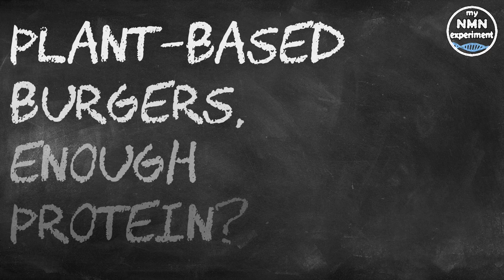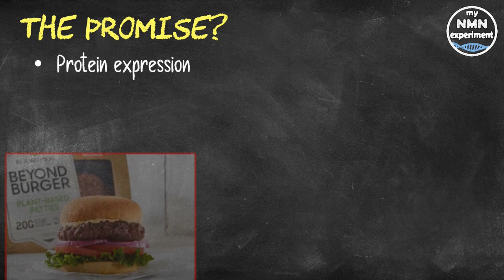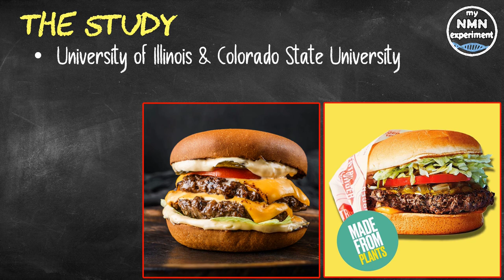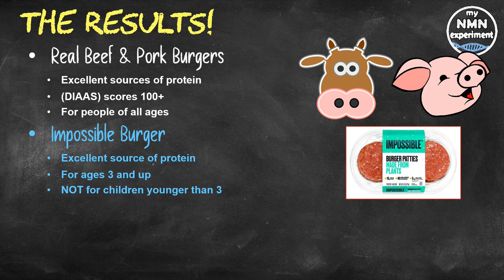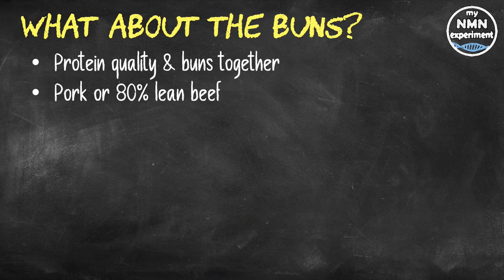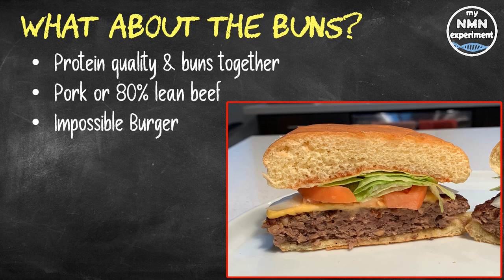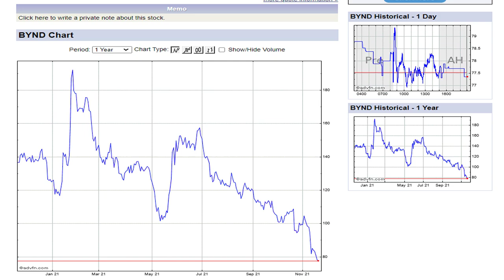2021 Research: Plant Based v REAL MEAT Burgers Protein Scores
A study out of the University of Illinois and Colorado State University investigates the protein values for Real Meat and plant-based burgers.

Plant-based burgers often promise protein that is comparable to their animal-based counterparts, but the way protein is expressed on current nutrition labels, i.e., a single generic value expressed in grams, can be somewhat misleading. This is because the human body does not use "protein" per se. Instead, it uses the essential amino acids, which are present in proteins, but the concentration and digestibility of amino acids are different among different protein sources. To account for these differences, about a decade ago a new standard for protein quality, the Digestible Indispensable Amino Acid Score (DIAAS), was developed by the U.N.'s Food and Agriculture Organization (FAO). It specifically focuses on the digestibility of essential amino acids, and aims to put more accurate tools in the hands of nutritionists and food assistance programs the world over. This new study from the University of Illinois and Colorado State University leverages the DIAAS system to understand protein quality in Real beef and pork burgers and plant-based burgers from Impossible Burger and Beyond Meat. The researchers fed pork burgers, 80% and 93% lean beef burgers, the soy-based Impossible Burger, and pea-based Beyond Burger to pigs, the Food and Agriculture Organization's recommended research subject for DIAAS studies. They then measured digestibility of individual essential amino acids; they then used the digestibility scores to compute DIAAS values.
Both the real beef and pork burgers, served without buns, scored as "excellent" sources of protein (DIAAS scores 100+, for people of all ages).
The Impossible Burger, when served without a bun, also scored as an excellent protein source for ages 3 and up, but not for children less than 3 years old.
However, with a value of 83, the bun-less Beyond Burger was only a "good" source of protein for ages 3 and up.
Hans H. Stein, professor in the Division of Nutritional Sciences at the University of Illinois and co-author on the European Journal of Nutrition study said "We have previously observed that animal proteins have greater DIAAS values than plant-based proteins and that is also what we observed in this experiment."
Burger patties are typically eaten with a bun, so the researchers also looked at the protein quality of patties and buns together. Because grain products, like hamburger buns, offer low protein quality, feeding the bun and the patties together reduced DIAAS values. But when pork or 80% lean beef patties were consumed together with buns, DIAAS values were still at or above 100 for the over-3 age group, demonstrating that the needs for all essential amino acids were still met by these combinations. Consuming the Plant-based Impossible Burger together with a bun reduced the DIAAS value to "good" for ages 3 and up.
Mahesh Narayanan Nair, professor at Colorado State University and a co-author of the publication said "There was a greater DIAAS value of mixing either the pork or beef burger with the bun - values of 107 and 105 respectively, for the over 3 age group - than there was for the Impossible Burger, which had a DIAAS value of 86 if consumed with the bun.
That means you need to eat 15% more of the Impossible Burger-bun combination to get the same amount of digestible amino acids as if you eat the pork-based or the beef-based burgers. And if you have to eat more, that means you also get more calories."